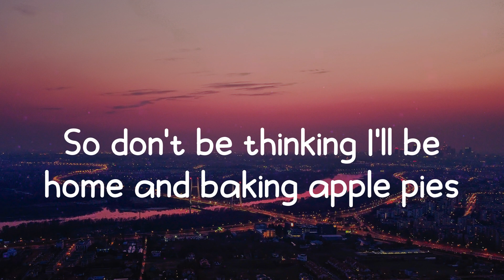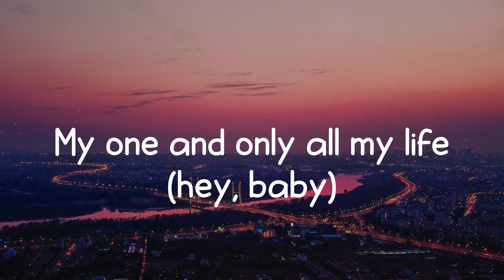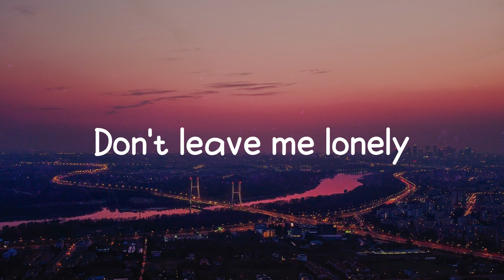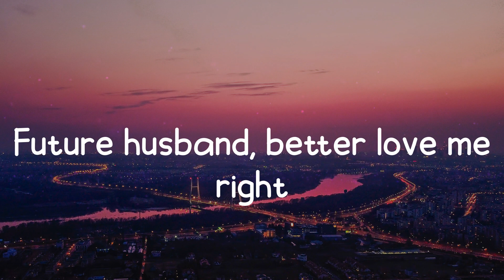Meghan Trainor - Dear Future Husband (Lyrics) Dear future husband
🎤  Lyrics:  Dear Future Husband - Meghan Trainor
Buying groceries
Just apologize
Why disagree?

📷  Wallpaper: Unsplash